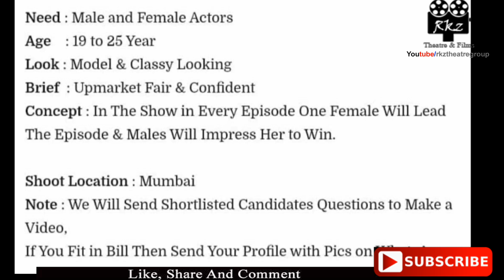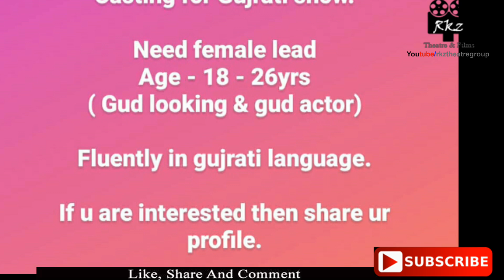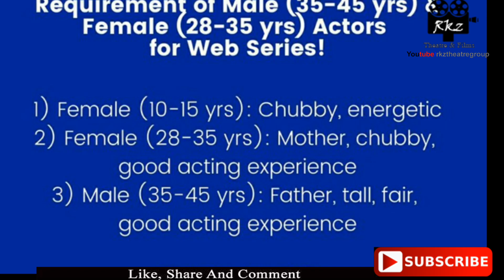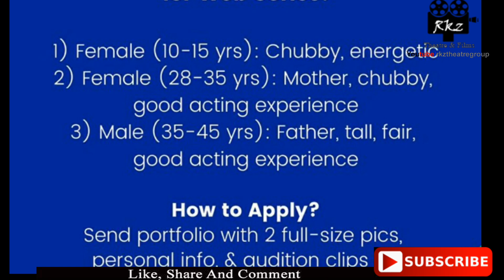Free Daily Online Acting Audition Updates । Acting Auditions Updates । Delhi Mumbai । Casting